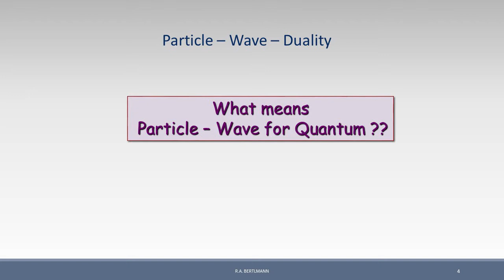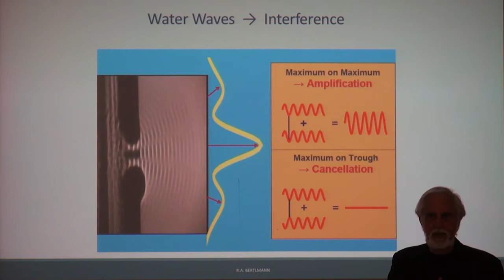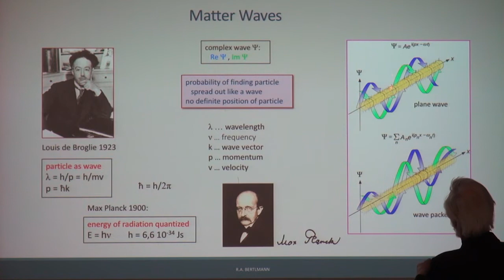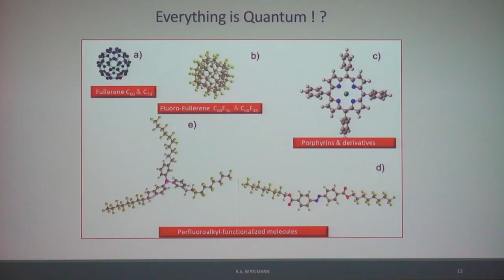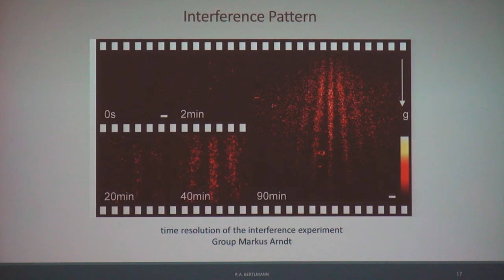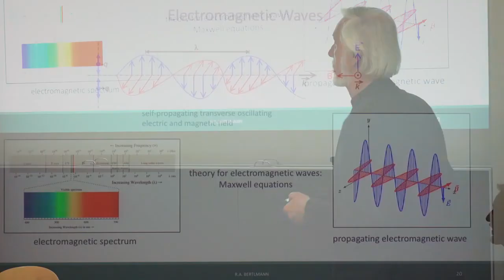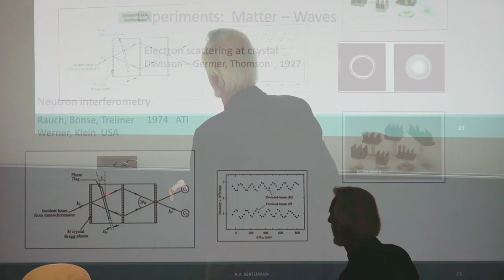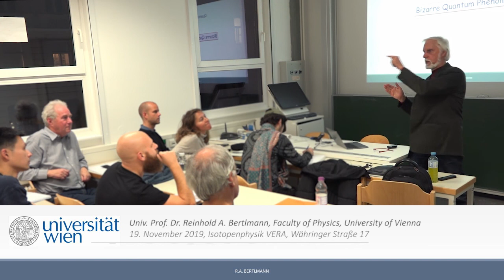Reinhold Bertlmann: The Bizarre Quantum. Teil 2. Welle-Teilchen-Dualismus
The Bizarre Quantum. Erweiterungs-Curriculum - Fallstudien zur Quantentheorie

Mitschnitt einer Veranstaltung der Fakultät für Physik der Universität Wien am Montag, dem 18. November 2019 im Hörsaal der Forschungsgruppe Isotopenphysik (VERA)

Teil 2. Welle-Teilchen-Dualismus

Kapitel Titel Position
1. Vorspann 00:00:00
2. Doppelspaltexperimente 00:00:05
3. Videozuspielung: "Interference and diffraction" 00:07:00
4. Materiewellen 00:11:25
5. Experimente 00:19:13
6. Resümee 00:27:51

7. Publikumsfragen 00:42:20